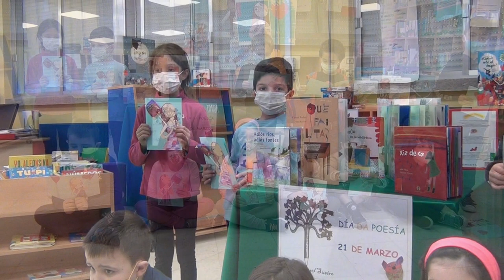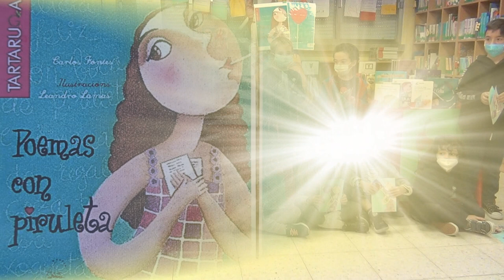Pinto o mundo de cores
Poema de Carlos Fontes do libro Poemas con piruleta, recitado polo alumnado de 1º de Ed. Primaira no Día da poesía 2021.